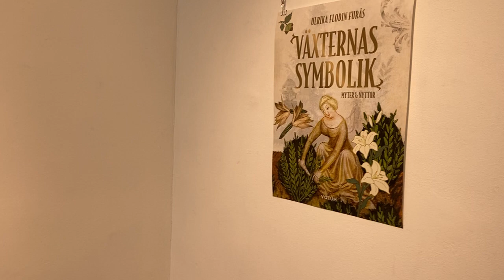Växternas symbolik utställning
Utställning på galleri fotografi med foton och illustrationer ur boken Växternas symbolik